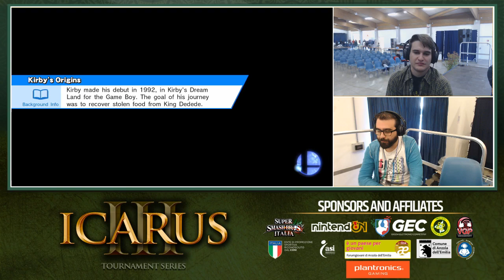ICARUS III - Galeon (Falco) VS Famedoro (King Dedede) - Pools